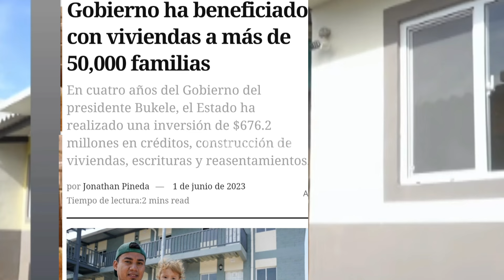Mayib Bukele ayuda a + 50,000 familias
En los cuatro años del gobierno del presidente Nayib Bukele, el Ministerio de Vivienda de El Salvador ha invertido $676.2 millones en diversas iniciativas para beneficiar a más de 50,000 familias. Estas acciones incluyen créditos para la compra de viviendas, construcción de nuevos hogares, programas de mejora habitacional y la entrega de escrituras. Además, se han llevado a cabo proyectos de reasentamiento para familias en comunidades vulnerables.

De los beneficiarios, más de 35,000 familias han recibido créditos con una inversión de (($644)) millones, lo que representa una cifra histórica en el país. También se han entregado más de 6,700 escrituras y se han desarrollado iniciativas en comunidades históricamente marginadas bajo el ((Plan Control Territorial)), que busca garantizar seguridad y oportunidades para los salvadoreños más necesitados.